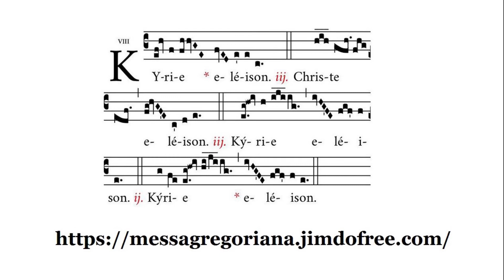Kyrie I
Santa Messa cantata del Giorno del Santo Natale di NSGC.
Chiesa di San Canziano, Padova.
Celebrante mons S.Zorzi.
Interviene la Schola Cantorum "Santa Cecilia" della Rettoria di San Canziano in Padova.
25/XII/2021